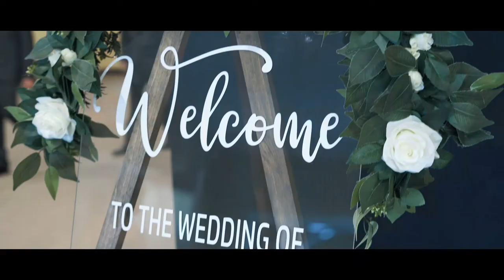Lucas and Olivia - A Visual Wedding Trailer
Set amongst the scenic beauty of Springdale, Newfoundland and Labrador, this visual trailer highlights Lucas and Olivia's special wedding day.

If you're looking for a wedding videographer in Newfoundland and Labrador, check out

I am also willing to travel outside of province.